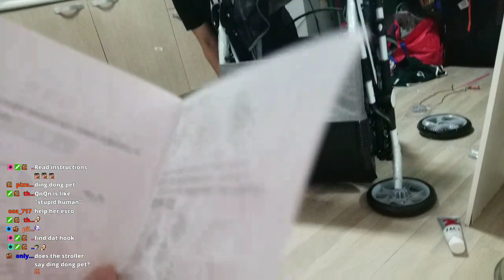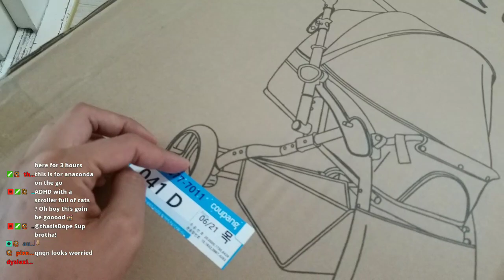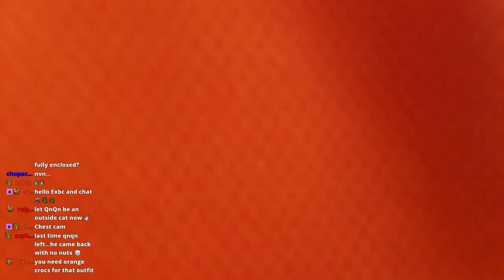building cat stroller